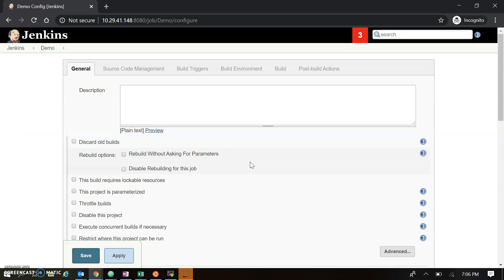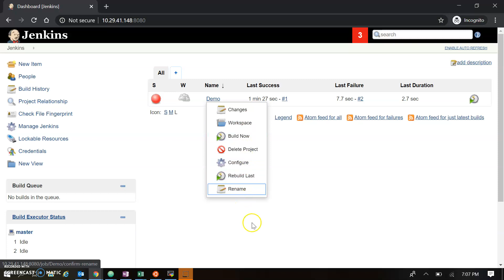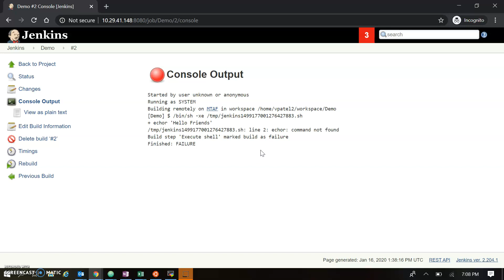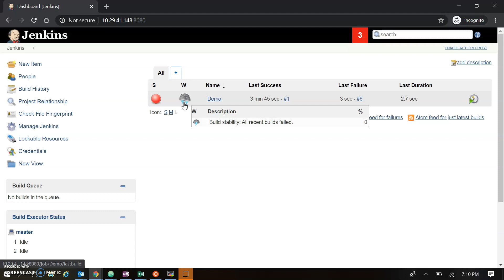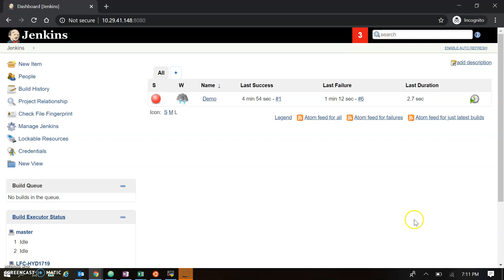#13 Jenkins Failing Job | Jenkins in Hindi | Analysis | Jenkins Tutorial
in this tutorial explain How to Analysis Jenkins Failed Job